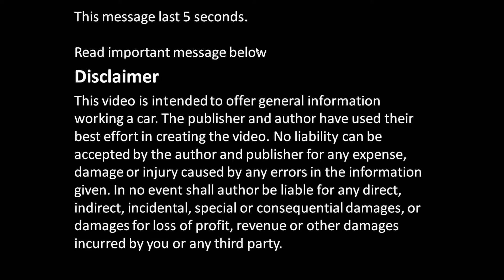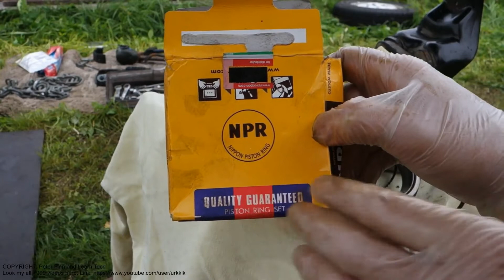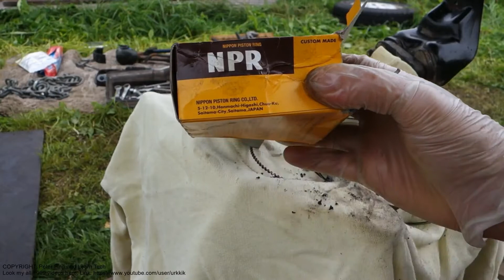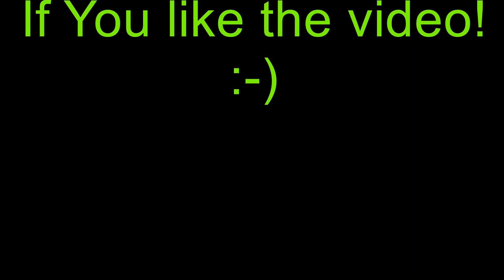Info how Honda CRV piston's ring is bad and stuck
Honda CRV piston ring is bad and stuck